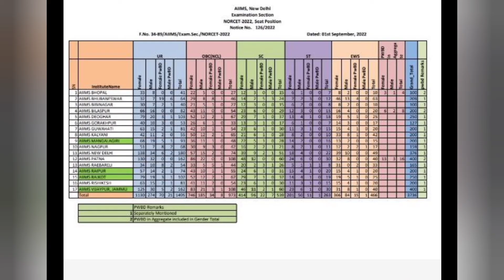Aiims norcet 2022 vacancy anounced#total seat of other 4 central hospital also announced